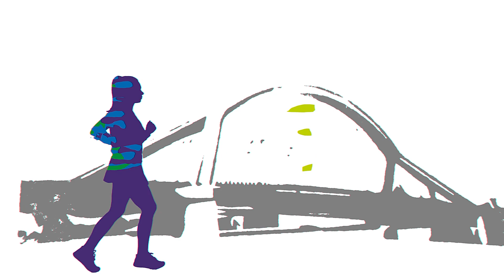Sportowiec Roku 2019: Nagroda specjalna dla APN Ostrołęka